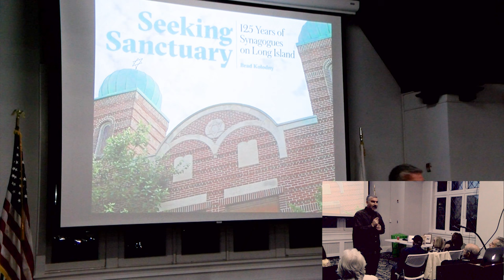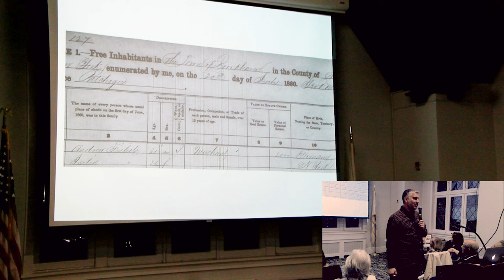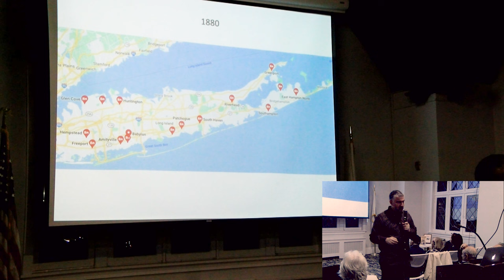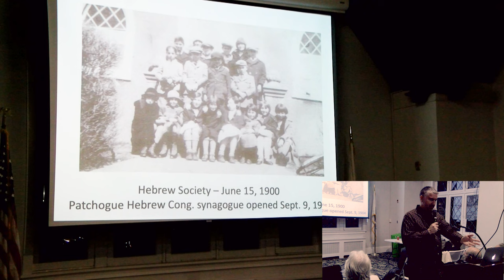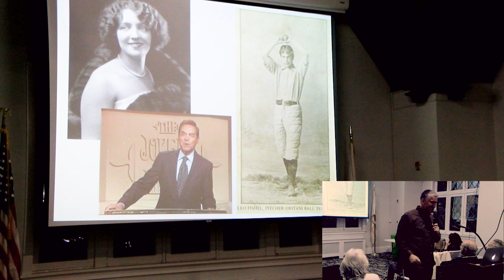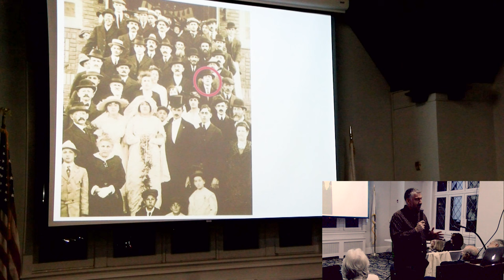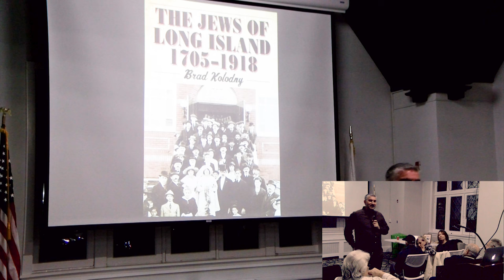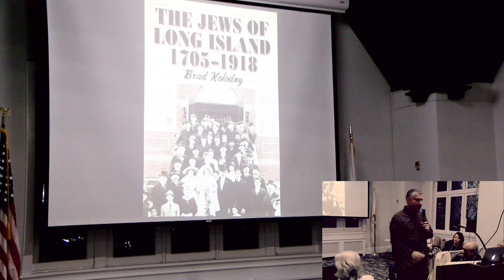Great Neck Historical Society "History of the Jews on Long Island”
The Great Neck Historical Society is honored to welcome Brad Kolodny, to
give a presentation to the community about his research into the history of
Jews on Long Island. Brad Kolodny, a journalist for the New York Times since 1996, is President of the Jewish Historical Society of Long Island.
His first book, Seeking Sanctuary: 125 Years of Synagogues on Long
Island was published in 2019 and his most recent book, The Jews of Long
Island, was released last year. Both books have received high praise for
their comprehensiveness and high quality photographs.

For more information on the Jewish Historical Society of Long Island visit: jhsli.org